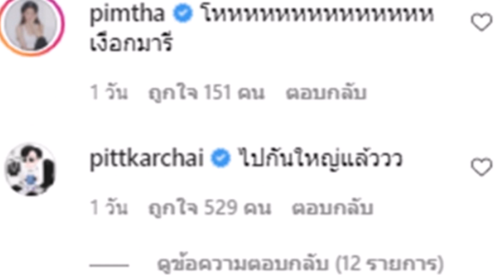มารี รัวความแซ่บ หนุ่มๆลั่นอิจฉาม้า ด้าน พิชญ์ กาไชย โผล่ซัดเม้นท์!